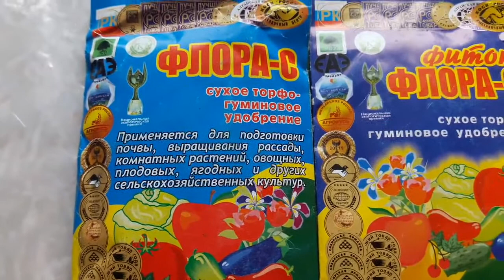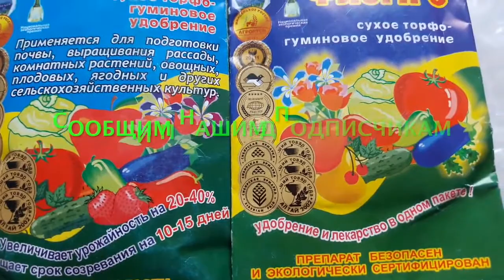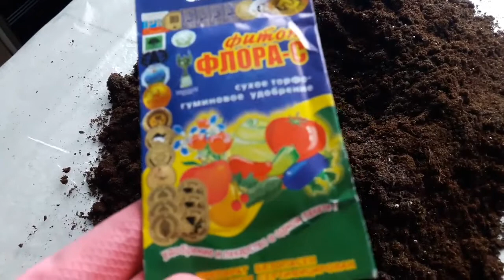СУПЕР СРЕДСТВО для ПЛОДОРОДИЯ ПОЧВЫ! БЕЗ Химии! ТопСад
Все невозможное - возможно, если есть любовь!

Рано или поздно каждый из нас начинает понимать, что только ты являешься садовником своей жизни, архитектором своего тела, композитором своей души и балетмейстером своего успеха!
Большинство говорят, что это Утопия, а мы, как малые дети, увлечённо учимся, ошибаемся, мечтаем и творим от души.

Создав прекрасный сад - "TopSad", редкой красоты и огромной плодовитости, мы открыли питомник субтропических растений в Подмосковье - "Утопия". И для нас большая честь поделиться с вами своими достижениями, инновационными технологиями, информацией и энергией, которой достоин каждый из нас!

Все мы учимся на своих ошибках, а зарабатываем на чужих!

Уникальное удобрение на основе гуминовых кислот: ФЛОРА С и ФИТОП ФЛОРА С.                                                                                В этом видео готовим питательную почву для нашей рассады!
В прошлом сезоне мы активно использовали препараты ФЛОРА С и ФИТОП ФЛОРА С при высадке рассады овощей
(томатов, огурцов, перцев, баклажан, кабачков и т. д), при посадке кустарников малины, жимолости, винограда!                                  Этими же удобрениями делали корневые и внекорневые подкормки!
Результатами очень довольны, в этом году обязательно  будем использовать НАТУРАЛЬНЫЕ Гуминовые Удобрения ФЛОРА С и ФИТОП ФЛОРА С.

Урожай в 6-8 раз выше чем у соседей, а работаю на 80% меньше!!! Этого не может быть! И вы совершенно правы - полная Утопия.
Так почему же у нас все получилось? "И в чем фишка"?!!
Главное и самое ценное это Информация и Энергия. А да, чуть не забыл - пылкое воображение. Все что не возможно - ВОЗМОЖНО!!!
Кругом вас полным полно энергии и информации, а вы опять за свое - это Утопия!!!
У нас получилось, получиться и у вас!!!